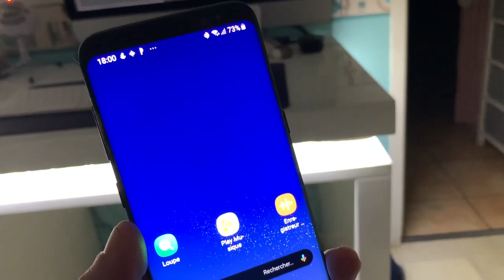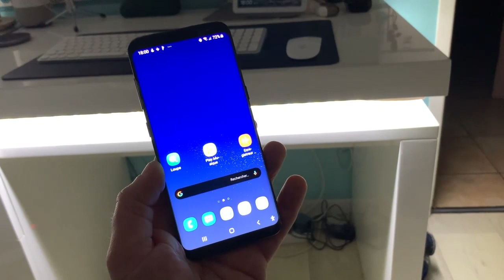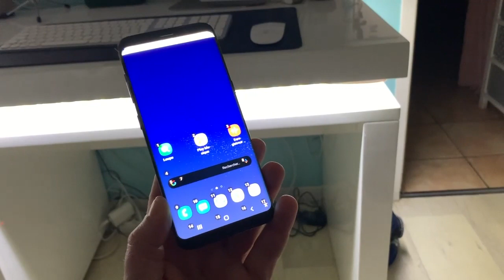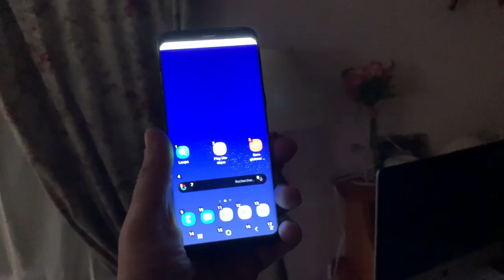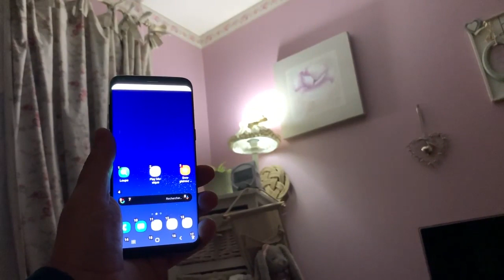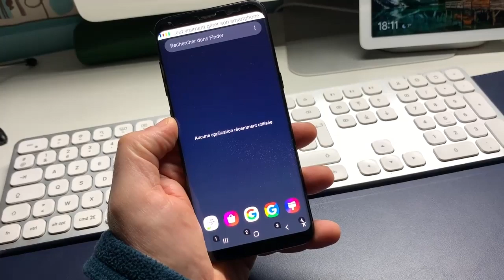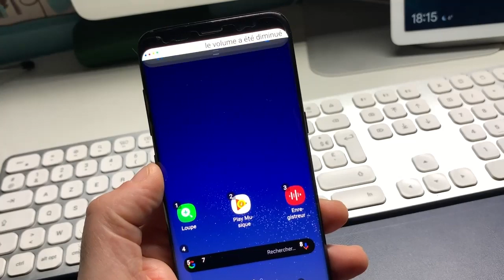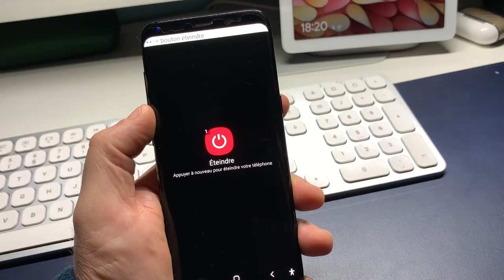Commandes Vocales Avoir Le Contrôle Vocal Complet Sur Votre SmartPhone Avec Voice Access Android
Salut du jamais vu sur Youtube, Grosse Découverte d'une application qui transforme ton SmartPhone en une vrai machine à commandes vocales.
Transforme ton univers et maîtrise le par des nouvelles commandes vocales Fini le mot clé OK Google. Cette Application active une option sur ton Smartphone que Personne n'a encore présenté voir même que personne ne connais. je te présente donc dans cette vidéo la plus Grosse Découverte Cette Application Active Une Option Sur Ton SmartPhone Du Jamais Vu Sur Youtube.